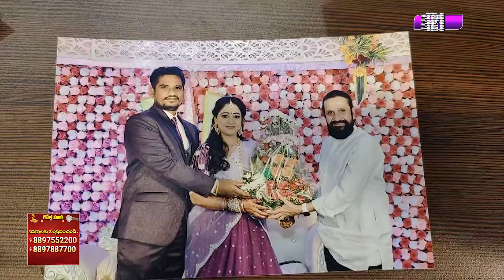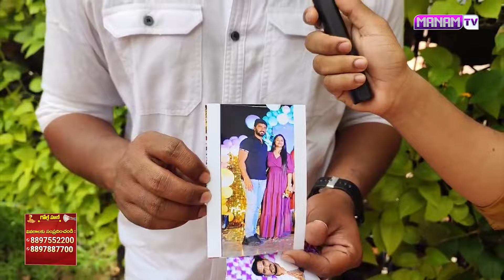భర్త ఉండగానే ఇంకో పెళ్లి చేసుకొని ఈ సీరియల్ యాక్టర్ ఏం చేసిందో చూడండి ..| Manam Tv